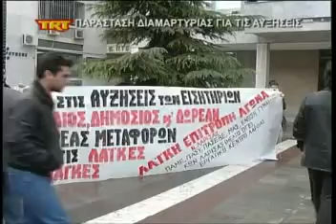Παράσταση διαμαρτυρίας για τις αυξήσεις